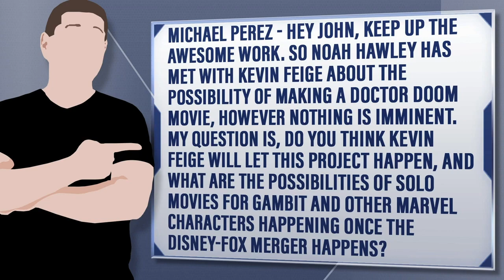Doctor Doom Movie Discussed Between Kevin Feige And Noah Hawley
Michael Perez - Hey John, keep up the awesome work. So Noah Hawley has met with Kevin Feige about the possibility of making a Doctor Doom movie, however nothing is imminent. My question is, do you think Kevin Feige will let this project happen, and what are the possibilities of solo movies for Gambit and other Marvel characters happening once the Disney-Fox merger happens?